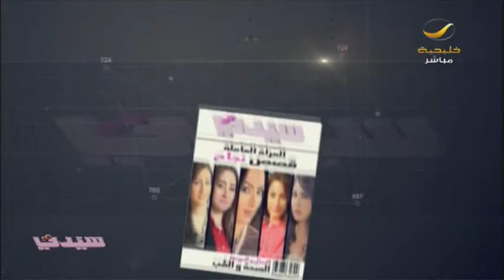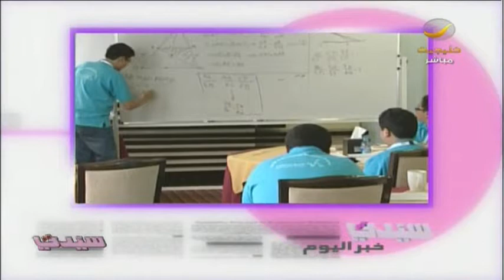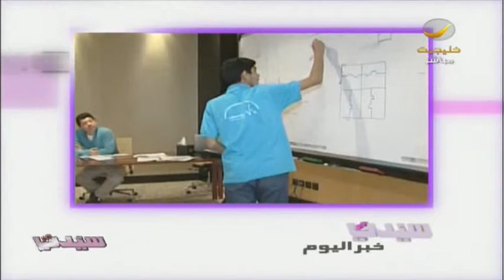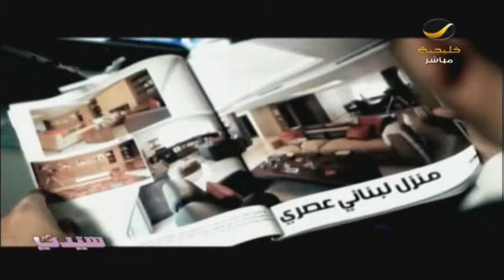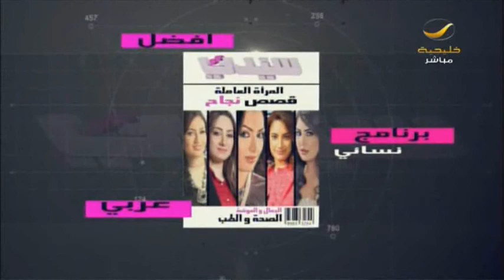تقديم أو تأخير الدوام ساعة في المنشآت الحكومية والمدارس لصالح مشروع النقل العام